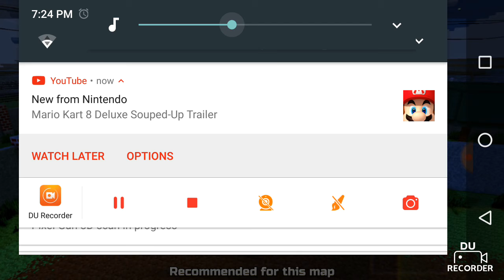PIXEL GUN 3D IS BACK AFTER A YEAR & A HALF!!!